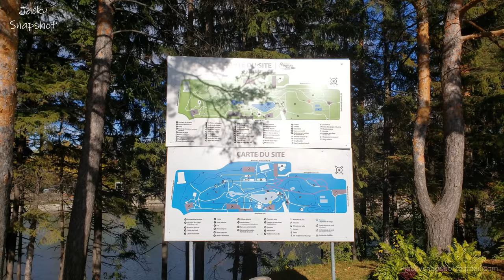42 [4K] Nature Center Park # Walking Tour # Beautiful Autumn in Montreal, Canada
Video shot in October, 2021.